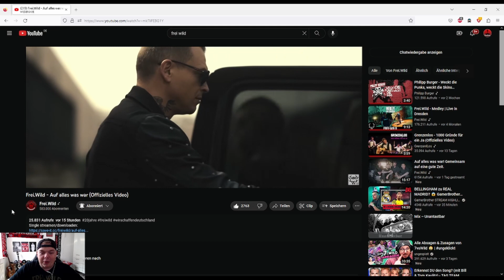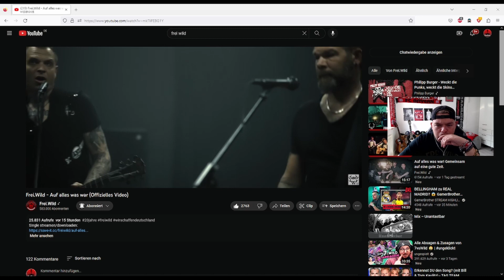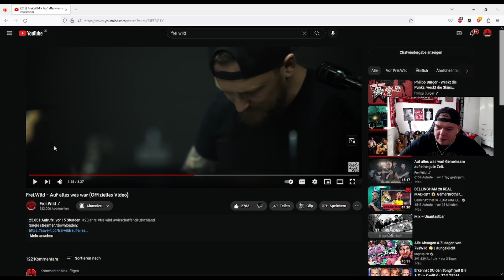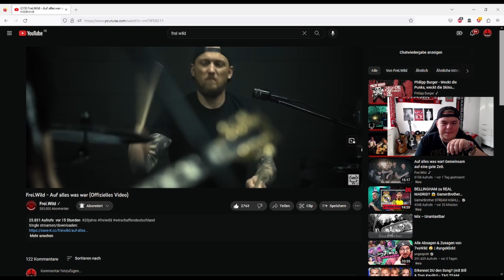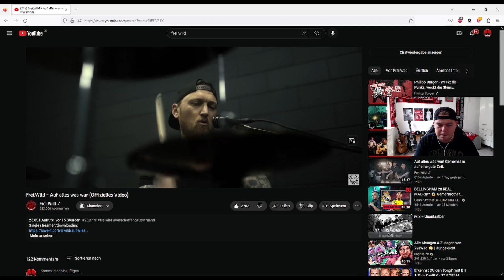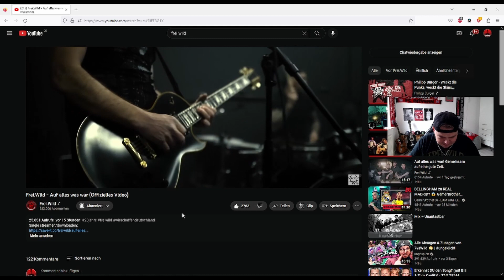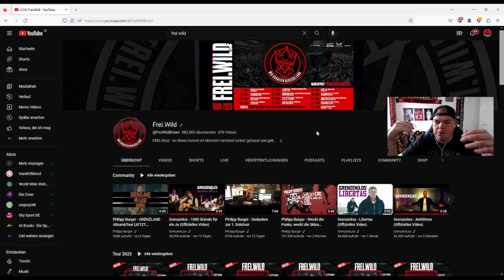NEW MUSIC REACTION: "AUF ALLES WAS WAR" @FreiWildBrixen SORGT MIT NEUER HYMNE FÜR GÄNSEHAUT 🔥🤘🏼😍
Neues Release von Frei.Wild sorgt für ganz viel Gänsehaut und zeigt, wie gerne sie Musik machen und was diese ihnen bedeutet❤